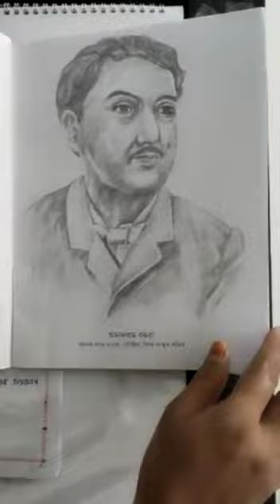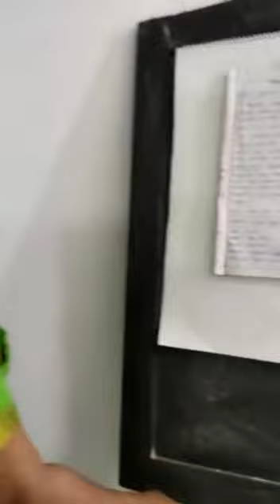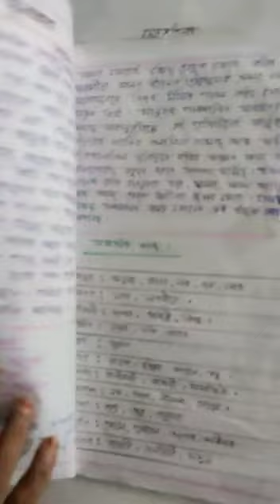Class IX MANAB BANDANA, Presented By Mitali Borthakur